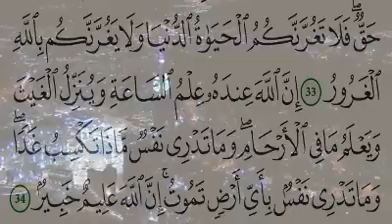ثقافة العرب تتمنى لكم عيد مبارك سعيد وكل عام وانتم بخير 2020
رابط حسابي على البايبال لدعم القناة فضلا وليس أمرا